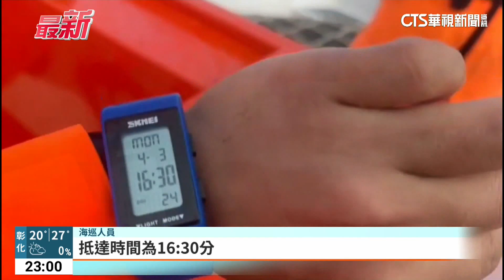蘭嶼玩立槳遭洋流帶走 2遊客一度受困海中｜華視新聞 20230404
有兩名遊客跑到蘭嶼玩SUP卻發生意外！海巡署3日下午接獲通報，有一男一女被海流帶到外海，又因為體力不支受困，幸好海巡人員駕駛救生艇，費了好一番功夫，順利把人帶回岸邊，經過檢查這兩人也沒有大礙。